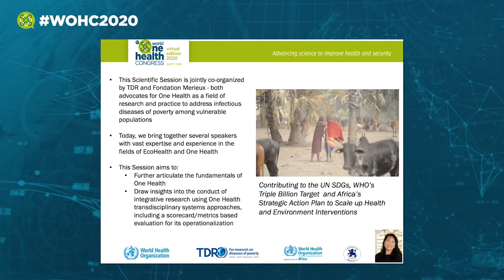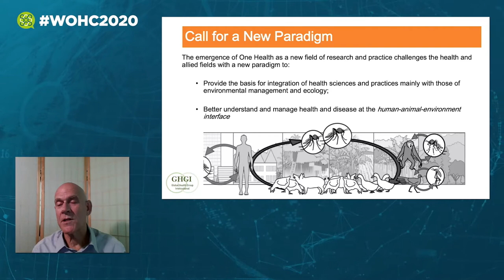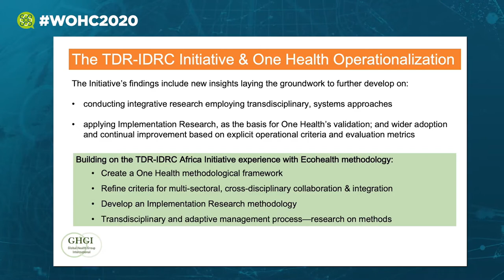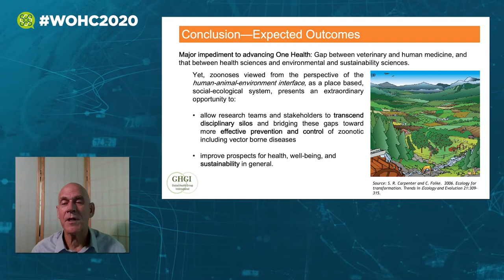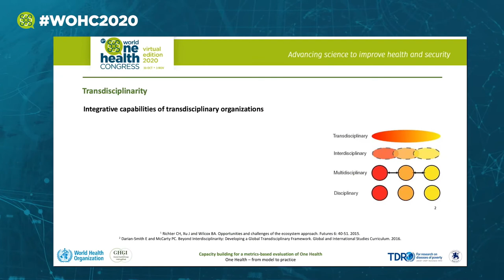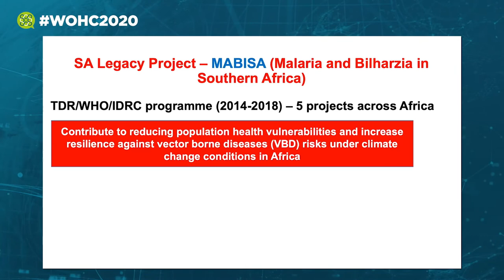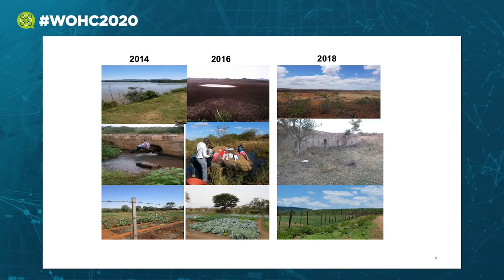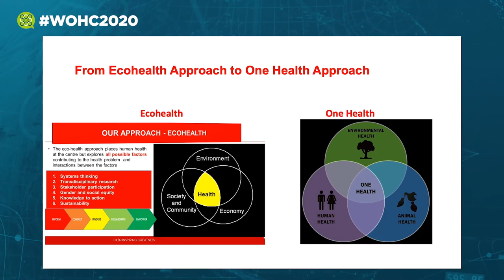6th World One Health Congress 2020 Virtual Event